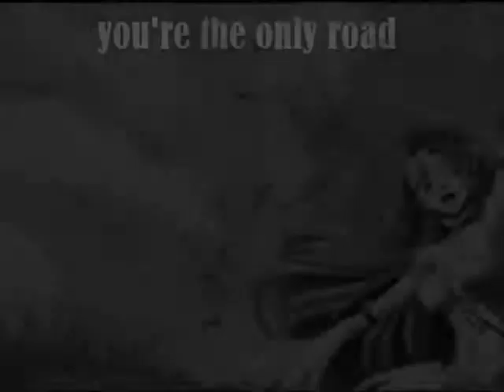Drive My S o u l { Suzaku x Euphemia;;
LOOK WHO ISN'T DEAD! 8D

HERP, imma cosplay Suzaku one day. I have the wig at the ready.

song: drivemysoul
artist: l!ghts
pairing: suzakuxeuphemia
series: codegeass
pictures:photobucket, yo.